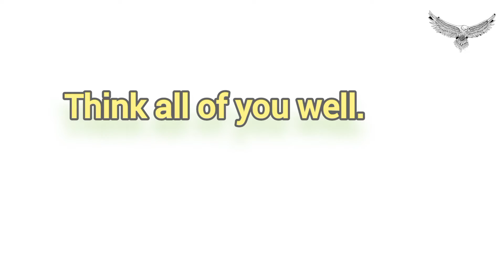Best upload time to get maximum views.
Timing is more important to get maximum views on your videos.The use of proper timing will grow your video raking also.So be careful about timing during upload.
There are weekly given schedule which is more advanced and researched.